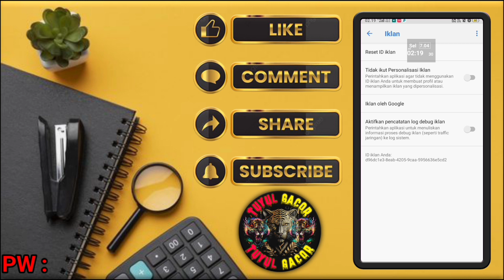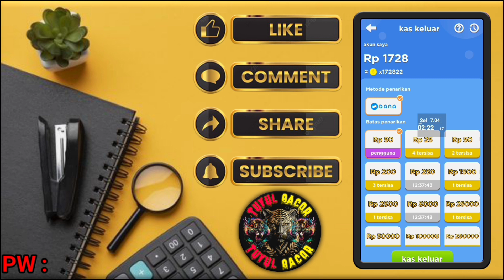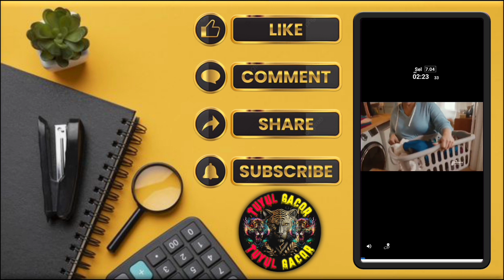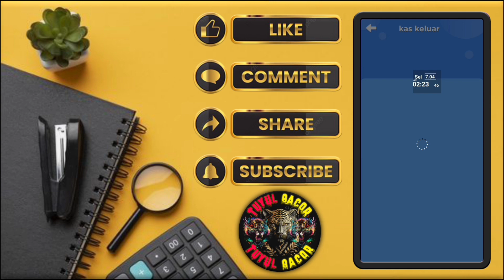Anti Confing❗Nuyul Dots Connect Iklan 5Detik || Update Vpn Gacor#aplikasilegit